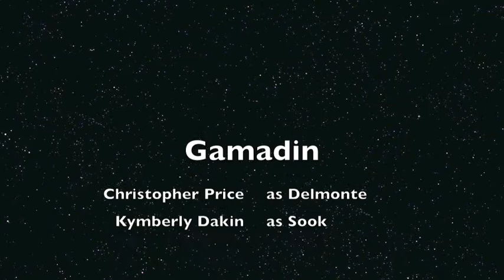Gamadin Recording Crash Site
Video of an AudioComics voice recording session, July 21, 2013, for our full-cast audio adaptation of the first book in Tom Kirkbride's Gamadin series. The sound you'll hear with this audio is NOT the sound we recorded that day. This is the sound that a tiny video camera was able to pick up. Director, William Dufris.